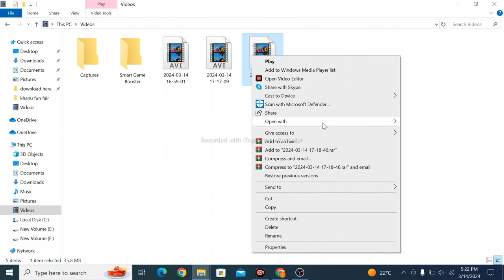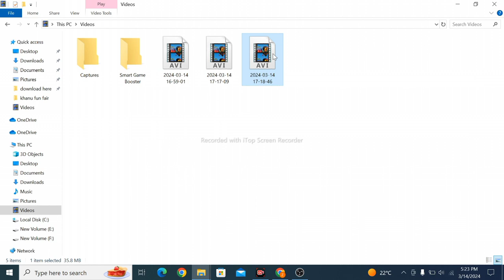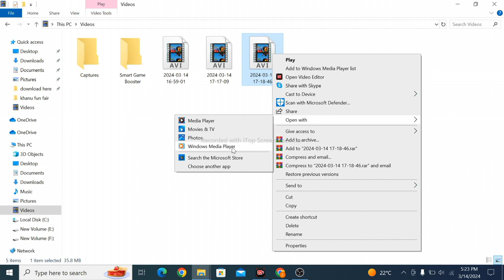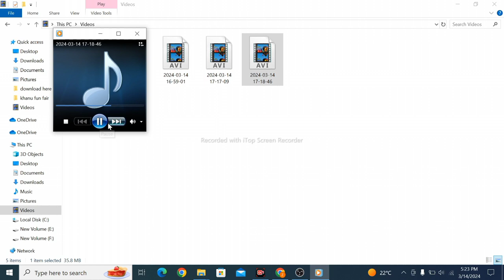"This item was encoded in a format not supported 0xc00d5212 Error" | Video Playback Issue Resolved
Are you encountering the frustrating "This item was encoded in a format not supported 0xc00d5212 Error" while trying to play videos? Don't worry, I've got you covered! In this video, I walk you through the steps to understand  how to resolve it.

Don't let technical glitches disrupt your entertainment experience. Watch this video now and say goodbye to the "This item was encoded in a format not supported 0xc00d5212 Error" for good!